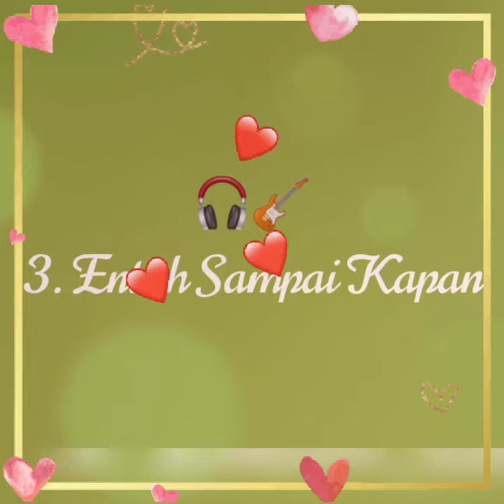Entah Sampai Kapan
Intro : C F C F Am G Am G F G

C                    F
Indah senyumu
C                     F
Indah wajahmu
Am                           G
Yang telah larutkanku
Am              G            F G
Kini tak terlihat la. gi

C                       F
Cantik senyumu
C                       F
Cantik wajahmu
Am             G
Yang Buatku merindu
Kini tak terlihat lagi

                               Am
                     F              C
Dalam waktu tak tentu
              G               Am F G
Cantikmu kan terlihat

                               Am
                     F              C
             G                Am FG
Indahmu kan ku lihat

Bridge
C F C F Am G Am G F G
Reff

Aku hanya ingin kau mengerti

Cipt : SHW